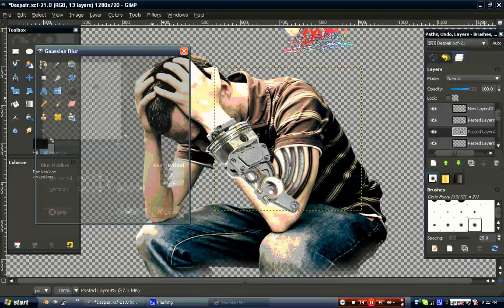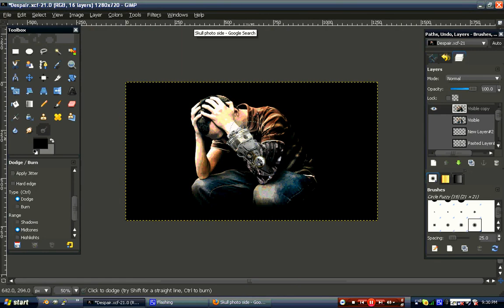Despair // Photomanipulation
Hi there everyone, I had some time and created this for Habitat's competition! I'm fairly happy with it personally, but I'd love to hear what you guys think. Also, if you've got a good idea for the title, let me know! I wasn't sure what to call this piece so I just came up with something random.

There's a full description and explanation of the techniques along with the regular legal information if you visit my deviant art (DA) profile.

Oh and by the way, we're offering free backgrounds to those with over 300 subscribers now! We're hoping to provide free partnered and non-partnered backgrounds to those who need them and have a good audience to share it with.

Like the photo manipulation? Think we could do better?

Music from FlewDesign's music pack giveaway, the second track in the "Epic Collection" file.

GIMP (Final Editing/Touching up)
Blender (3D Modelling)
Camstudio (Screencapture)
Videopad Video Editor Free Edition (Video Composition & speed control)

Cheers,
- iNK